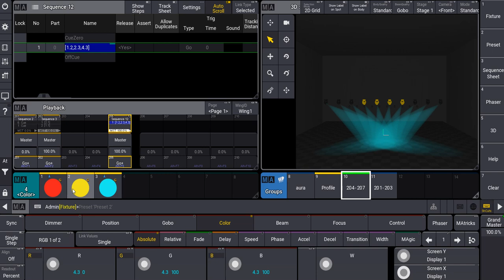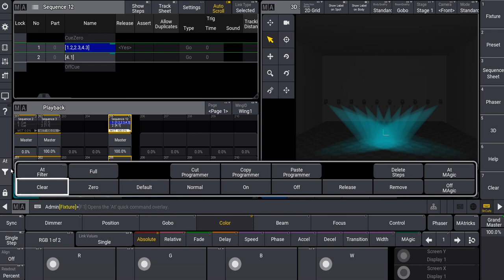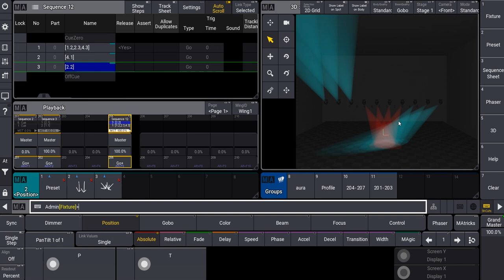#42. 트랙킹이란 무엇인가?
MA3 트랙킹 기능에 대한 영상입니다.
도움이 되시길 바랍니다.
감사합니다.